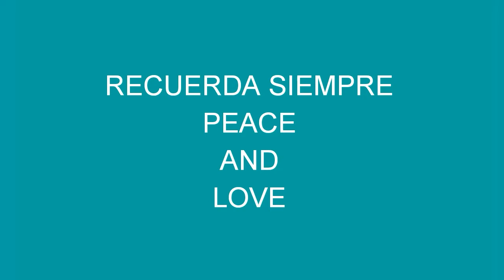PROXIMO EN MI CANAL